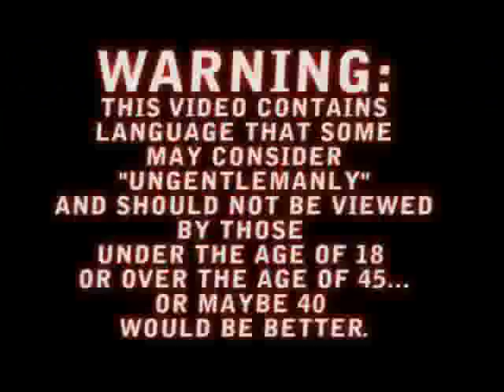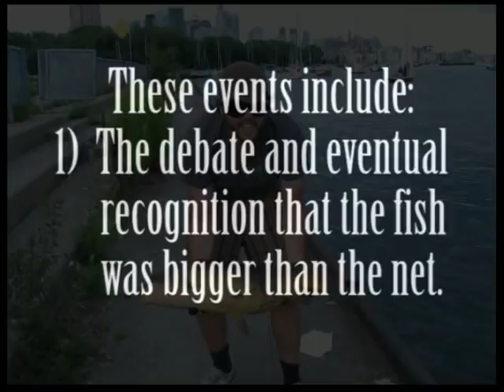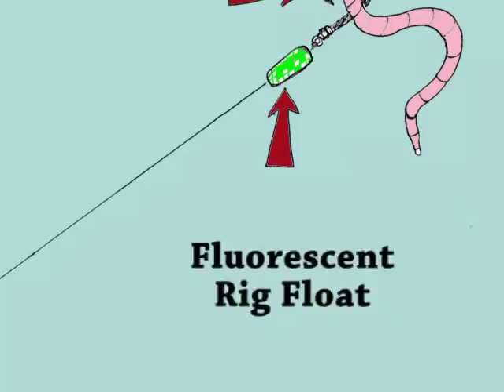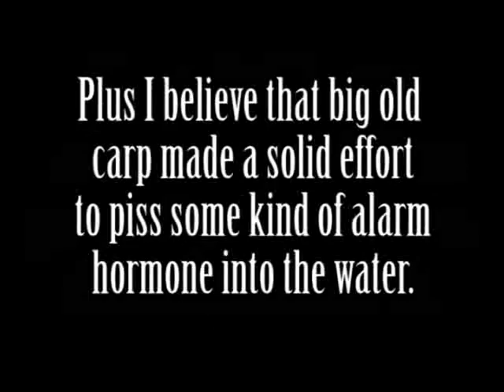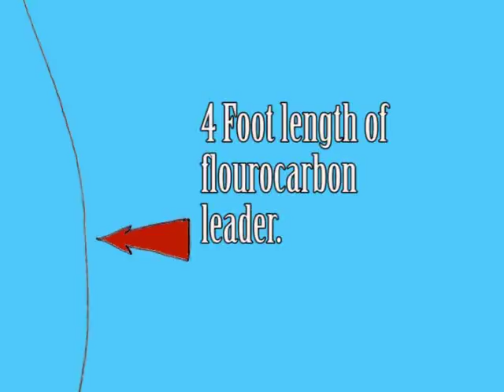4 Eel Fishing: Fishing For Real - EP 2- Toronto Harbor Carp with a Side of Bass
Episode 2 of 4 Eel Fishing:  Fishing For Real.  This video was filmed in August of 2009 in Toronto Harbor, Canada.

Check out the most tripped out spoons that the fish will ever grind their teeth on from the Cryptoid Lure Co, the official lure company of 4 Eel Fishing!
All proceeds go towards the production of future episodes of 4 Eel Fishing.